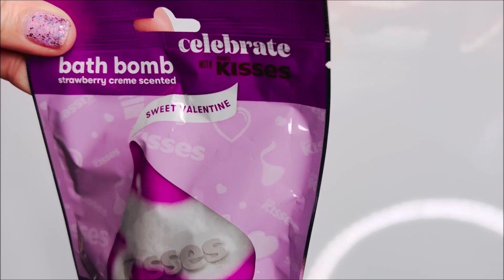ASMR Opening Dollar Tree Candy Both Bombs (Hershey KISS and Smarties)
1$ or should I say 1.25 now hehe

💚1 hour opening Unboxing 101 Lots of candies Snacks Candy sweets treats junk food Unwrapping candy and snacks ASMR 💚
From different stores like Aldi Walmart 99 cent only store target dollar tree food bargain outlette Walgreens five below tj max ross Michaels crafts and more